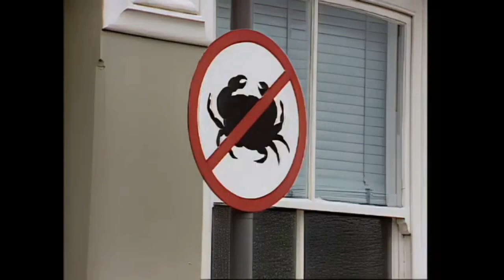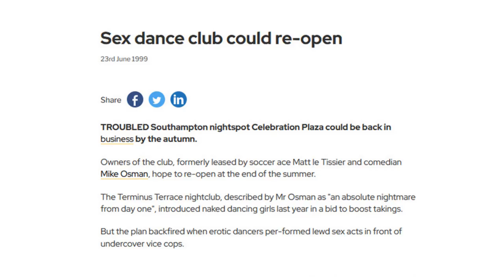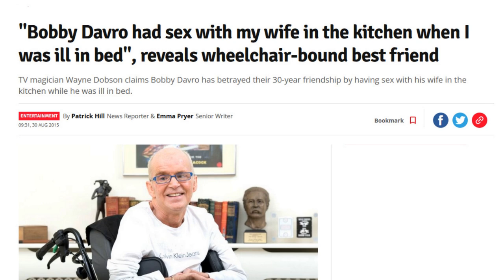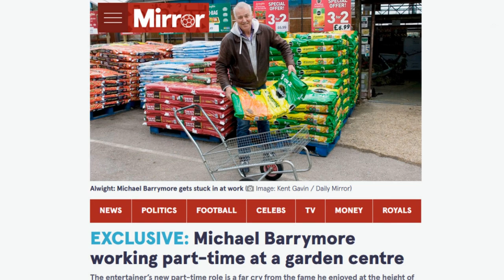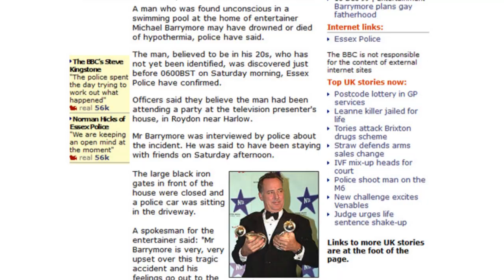When Barrymore Was The King of Summer